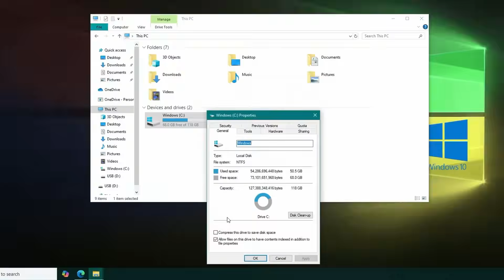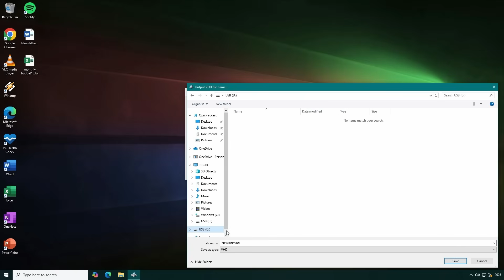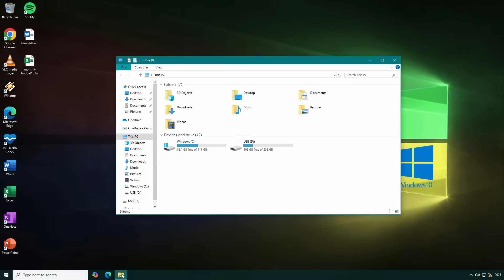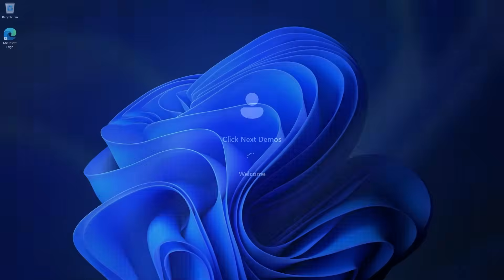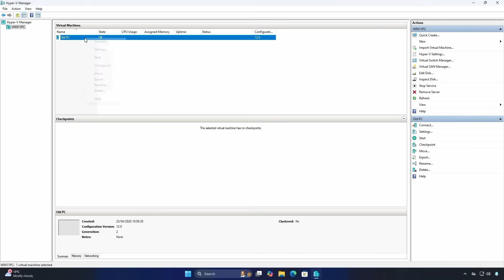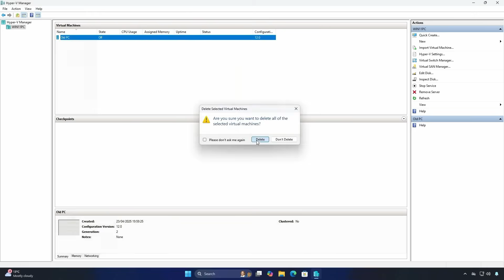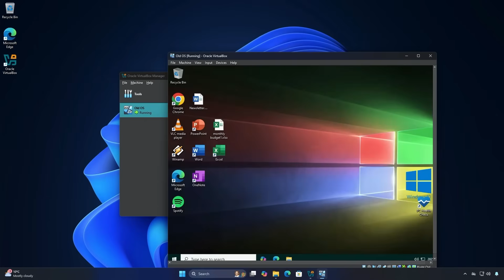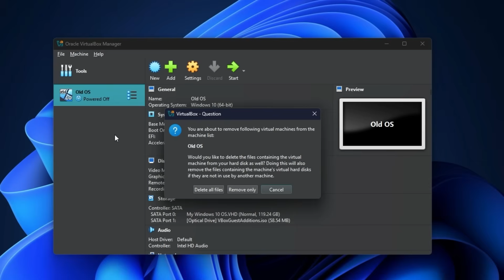Convert old OS to a Virtual Disk and use on a new PC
Quick demo on how you can convert an old OS to a virtual Disk use on a new PC.

Dual boot your old OS natively alongside your new OS or run your old OS inside a virtual machine using Hyper-V or Virtual Box.